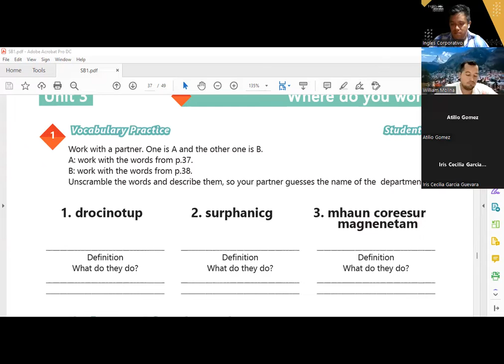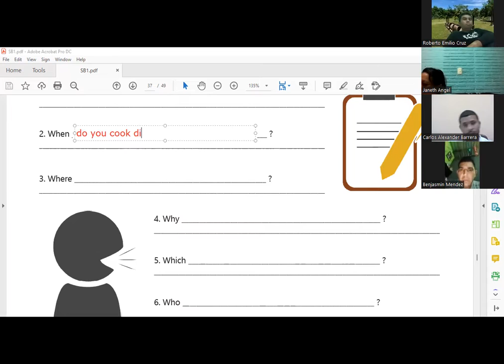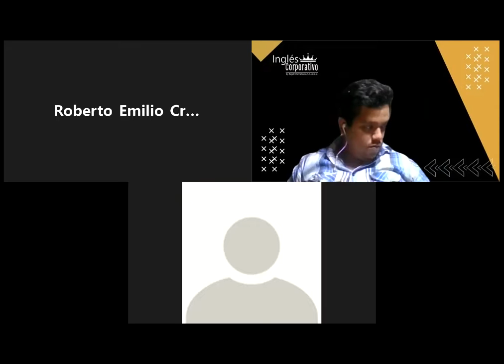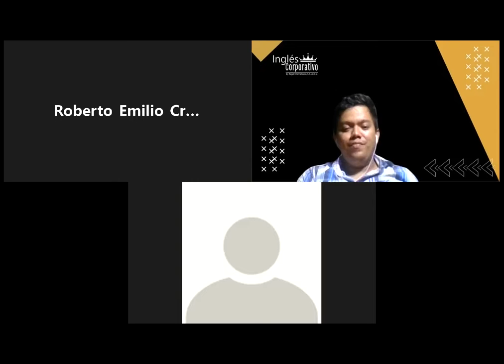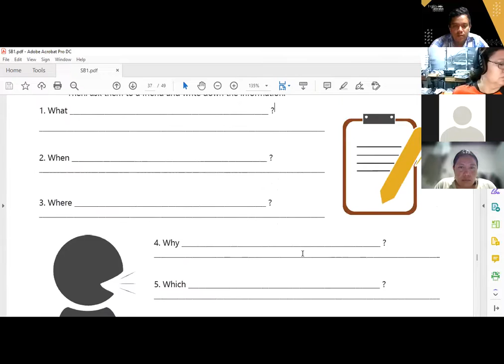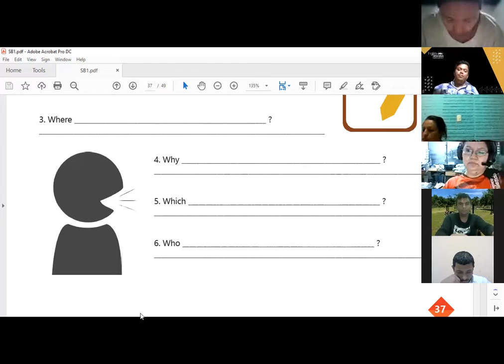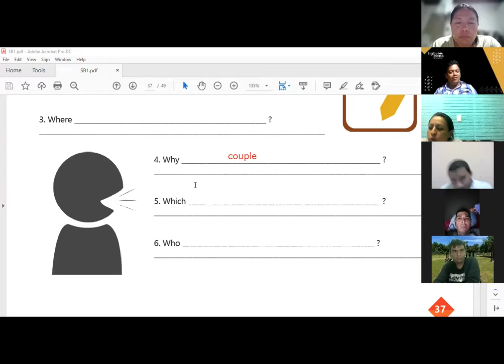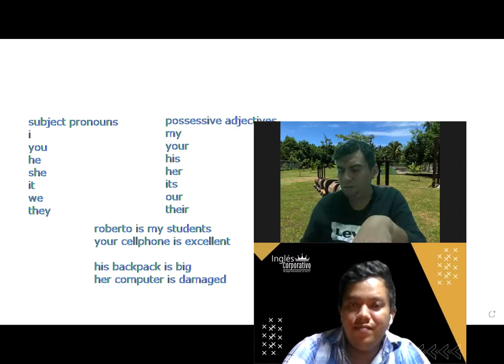Ingles Corporativo-4-07-2022-Vocabulary Practice. Part 2